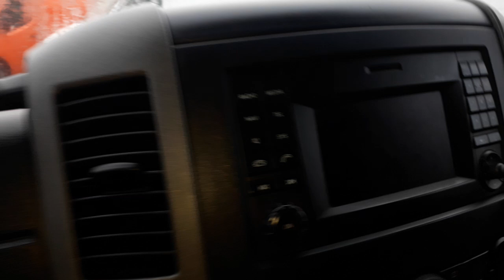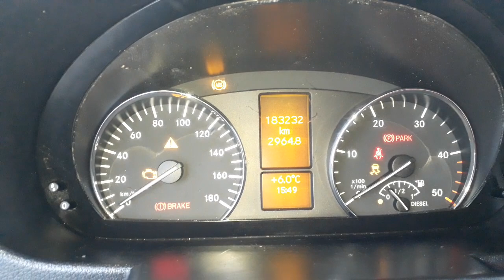Свежий завоз! Mercedes 316 SPRINTER 2016г.163л.с. цена 20.0$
Телефон для покупки авто 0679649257, автомобиль расстаможен.